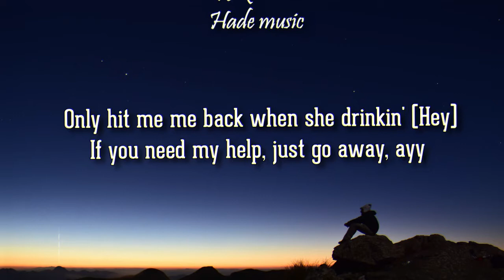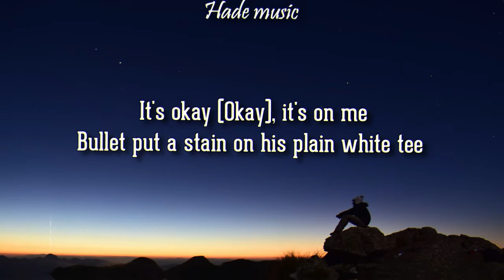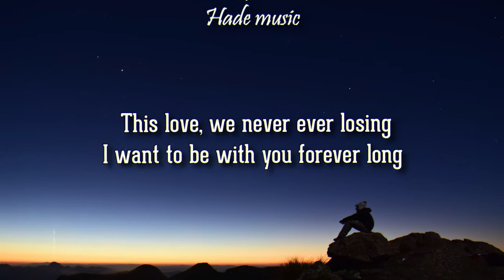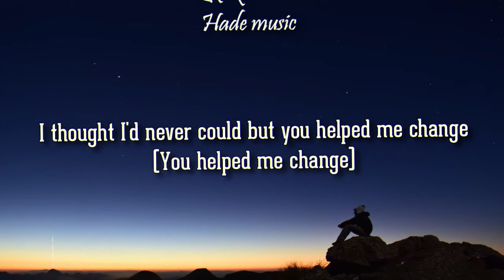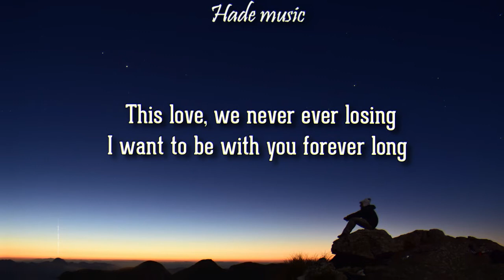Crape - Screaming Across The Valley (Lyrics) ft. 916Frosty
🎤 Lyrics: Screaming Across The Valley - Crape Ft 916Frosty
We was on a hillside cruising
Always loved to play your favorite song
This love, we never ever losing
I want to be with you forever long
Yeah, windows rolled down on the Jaguar
Lookin' at the clouds in my backyard
Yeah, screamin' 'bout my love on the guitar
I hope that you hear me
I'm screamin' across the valley
You picked me up when I was drowning, woah-oh

[Verse 1: 916frosty]
Sitting in my bed, I'm thinkin'
Why do all the good things go to waste?
Only hit me me back when she drinkin' (Hey)
If you need my help, just go away, ayy
It's okay (Okay), it's on me
Bullet put a stain on his plain white tee
Like, one, two, three, it's on me
I love you only when I'm off the beans
Either I'll end my life or make it right
Yeah, but it's lookin' like she will decide
No, I just need some time to clear my mind
'Cause in another life, you would be mine, yeah
Layin' on a rooftop dreamin'
You don't wanna know what I'm thinkin' of
Sitting on the roof, stars gleamin'
Looking at my bro like, "Please wake up"
[Chorus: crape]

[Verse 2: crape]
Layin' on the rooftop, lookin' at the stars (Lookin' at the stars)
Starin' in the sky, I can see so far (See so far)
This love is my medicine for all of my scars (For all of my scars)
This ain't my heart now, baby, this ours (Baby, this ours)
Wear your heart around my chain (Wear your heart)
I thought I'd never could but you helped me change (You helped me change)
For the better, and every single day you'd pick me back up (Oh)
So I'm screamin' across the valley tonight
Let's stay together forever, alright?
Okay, now the sun coming down (Now the sun coming down)
And I know that you gon' stay around (You gon' stay around)
For the night or maybe another one (Maybe another one)
Stay as long as you like 'cause baby, you're the one
[Chorus: crape]